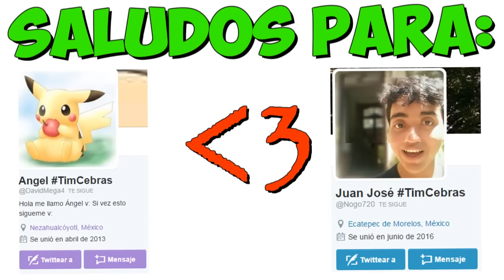FUEGOS ARTIFICIALES | MINECRAFT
IP del servidor donde entro :v
mc.hisocraft.net